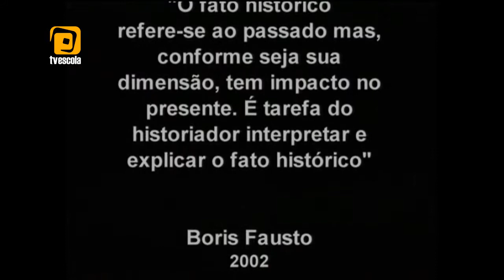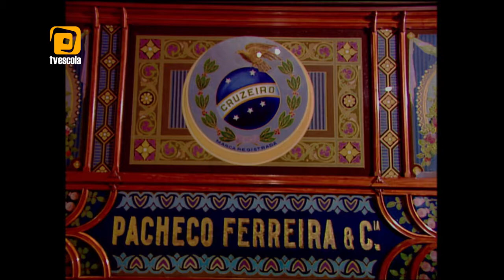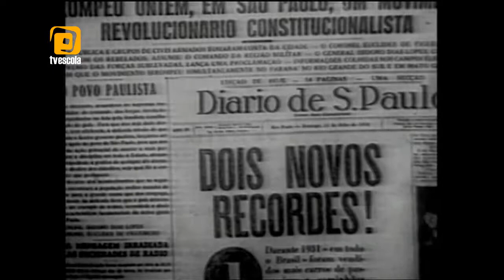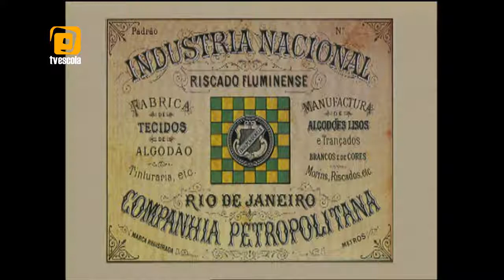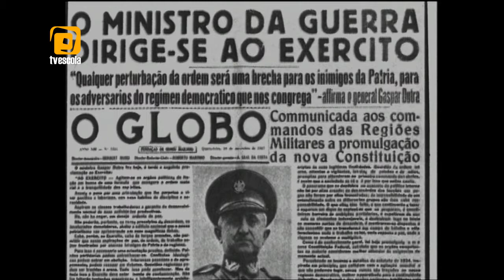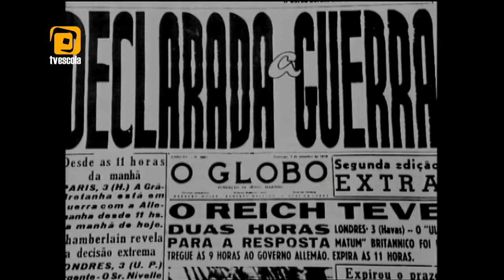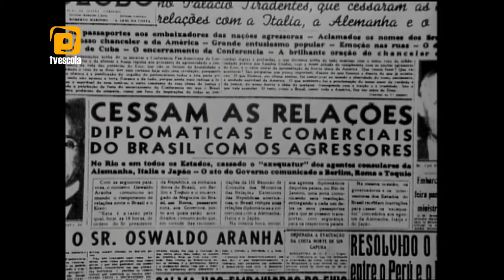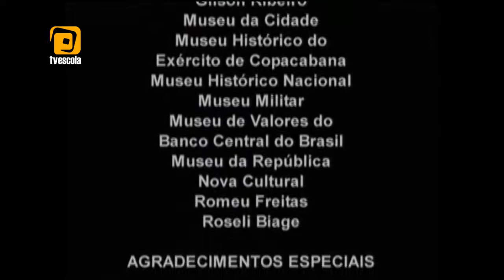História do Brasil por Boris Fausto (4/7) - A era Vargas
História do Brasil por Boris Fausto

A história do Brasil é esmiuçada na análise do historiador Bóris Fausto nessa série de sete episódios. Através de documentos e imagens de arquivo, Bóris tenta demonstrar de que forma o processo histórico brasileiro ajudou a definir a nação que temos hoje. Em um panorama político, social e econômico do Brasil, dos tempos coloniais, passando pela Era Vargas e também pelo regime militar, Bóris também é ajudado pelos seus entrevistados: personalidades que ajudaram a fazer essa história.

Getúlio Vargas, o Presidente da República mais conhecido da história brasileira, é esmiuçado pela análise do historiador Boris Fausto nesse episódio. Seus traços díspares, que iam do populismo ao autoritarismo, o tornaram figura indissociável do Brasil, tanto que os anos em que esteve no poder, entre 1930 e 1945, ficaram conhecidos como Era Vargas. Fausto analisa o governo desde a revolução que o colocou no poder, apoiada pelos tenentes, passa pela segunda Constituição Federal, até o momento, durante a II Guerra Mundial, em que o presidente acabou decidindo pelas forças democráticas.

"História do Brasil", de Boris Fausto
"História Concisa do Brasil", de Boris Fausto

Livros de Boris Fausto
Livros sobre história do Brasil

Nota Bene